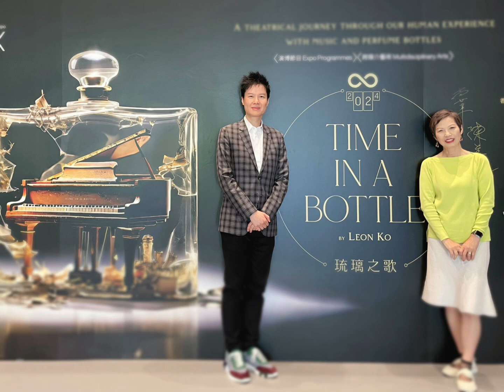高世章 Time in a Bottle 香水瓶展2024 跨媒介藝術 琉璃之歌 夏妙然博士 Support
自從 在14年前 在IFC 看 他的 首個古董香水瓶展覽 尋香記 、 終於 今天在西九終於再度舉行 @leon_ko_music 跨媒介藝術 琉璃之歌 展覧！ 恭喜！
透過音樂和香水瓶 結合視覺藝術、戲劇、音樂和香氛，敘述人類存在的故事，以一系列珍貴的香水瓶作為背景和小型舞台佈景中的角色。展覽分為十二個場景，描繪人類文明中的關鍵時刻 從創世神話到人類最偉大的成就和苦難。
每一個展出的香水瓶是獨立藝術品。伴隨這個體驗的是由雙簧管、鋼琴和弦樂四重奏演奏的原創音樂，遊走場景之時以不同的樂章配合。在指定時間，將有現場樂師與場景的深層投影同步演奏。是次作品由高世章策展、撰寫及作曲，展出的香水瓶亦來自他多年的珍藏。
西九文化區自由空間大盒
10月14日 -17 日
陳寶珠 梅雪詩 也送花牌來呢 ！
Congratulations to @leon_ko_music timeinabottle music & perfume exhibition! It is a unique theatrical experience combining visual art, theatre, music and scent to tell the story of our human existence. The event features a collection of precious perfume bottles as the backdrop and characters in a series of miniature stage sets.The exhibition is divided into twelve scenes, each one a self-contained diorama depicting a pivotal moment in history - from the creation myth to humanity’s greatest triumphs and struggles.